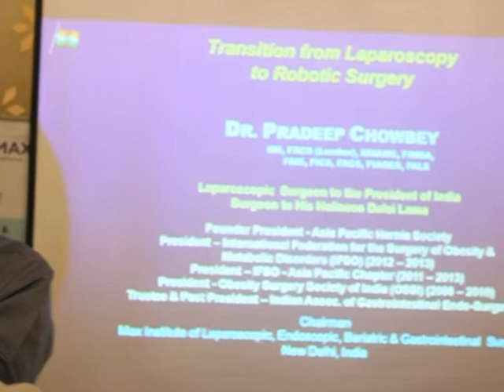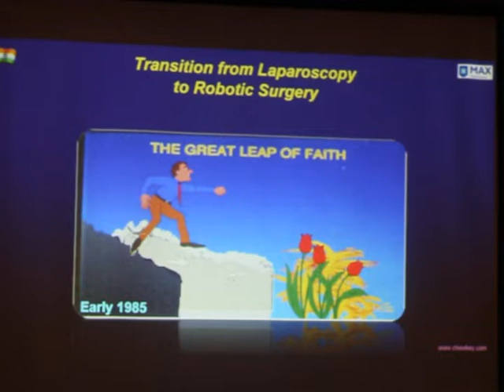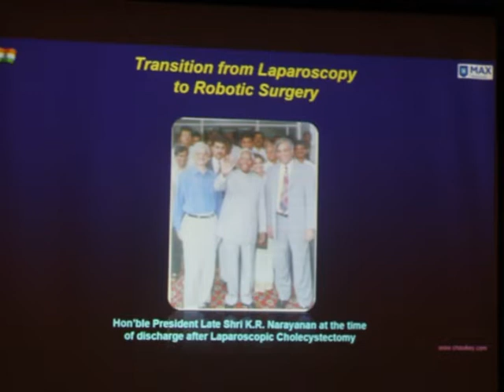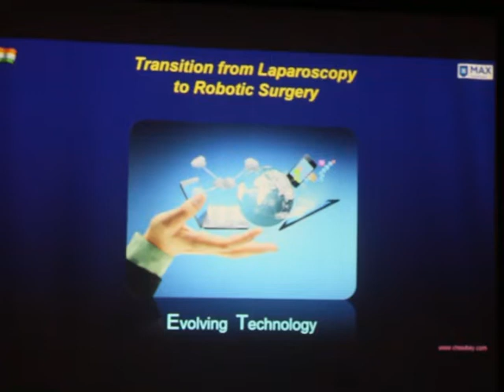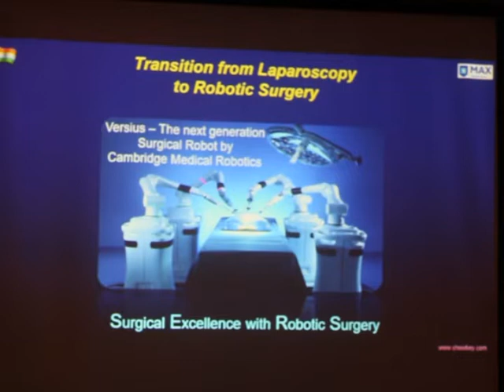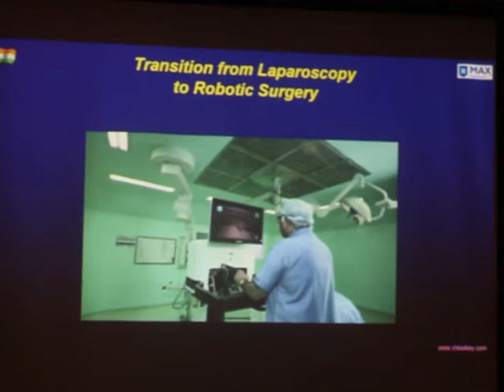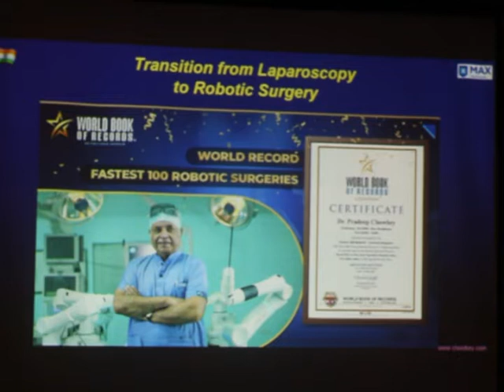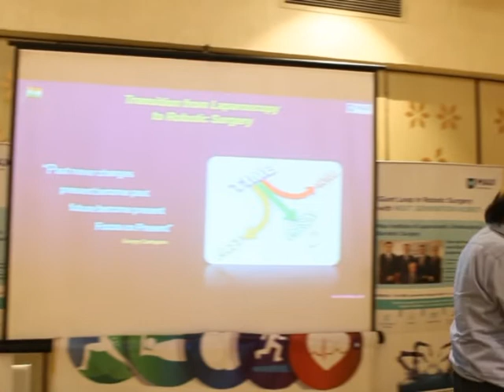0203 : Transition From Laparoscopic to Robotic Surgeries : Speaker : Dr Pradeep Chowbey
0203 : Transition From Laparoscopic  to Robotic Surgeries :
Speaker : Dr Pradeep Chowbey
Moderator : Dr S K Poddar